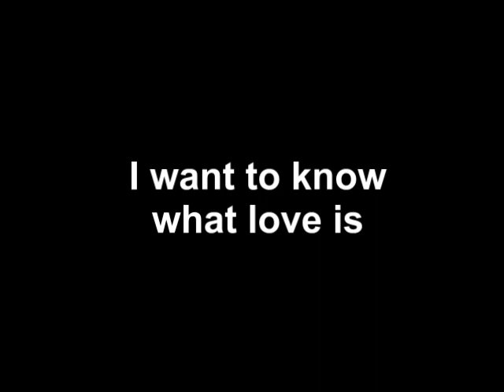the professionals I want to know what love is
Fan Vid, second Foreigner one... but I couldn`t resist. Thought the song fits to. Take a look ;-)